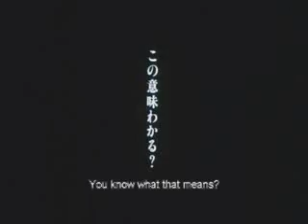Battle Surprises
Battle Royale set to Radiohead's "No Surprises." Enjoy, it is graphic.